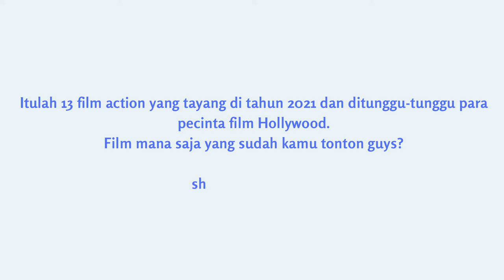13 Film Action Terbaik 2021 | Best Action Movie 2021| Best Hollywood Movie 2021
13 Film Action Terbaik 2021 | Best Action Movie 2021, yang sudah tayang dan yang akan tayang:
1. Chaos Walking
2. Boss Level
3. Godzilla vs. Kong
4. Mortal Kombat
5. Fast & Furious 9
6. Those Who Wish Me Dead
7. Infinity
8. Black Widow
9. Top Gun: Maverick
10. Free Guy
11. Suicide Squad 2
12. Sweet Girl
13 Venom: Let There Be Carnage

TopGun:Maverick
Venom:LetThereBeCarnage